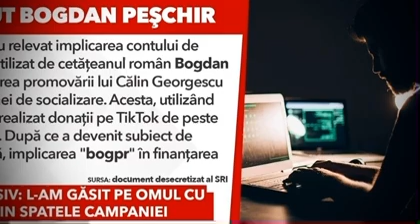BogPR asaltat de jurnaliști